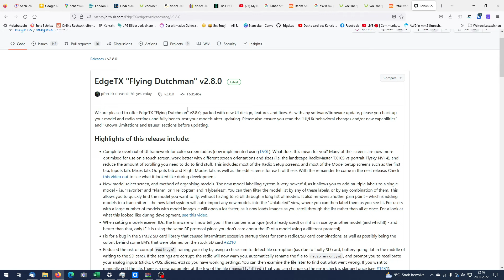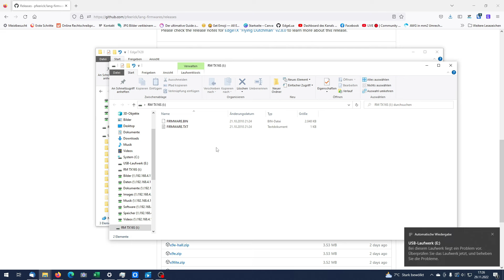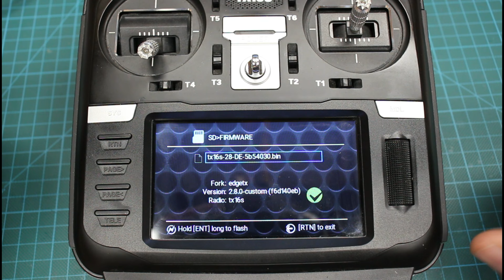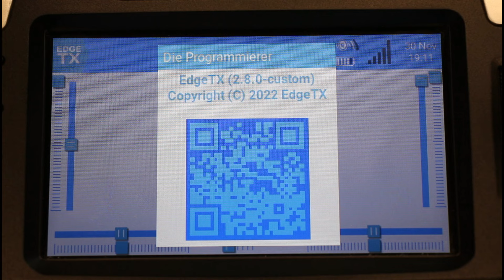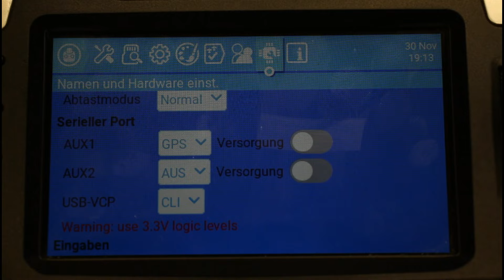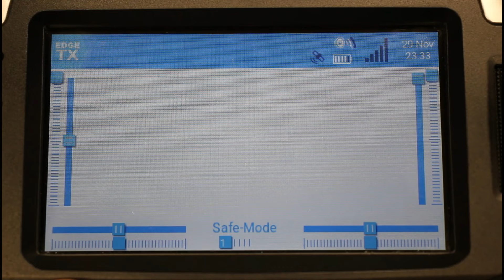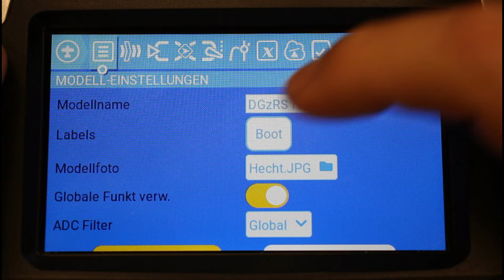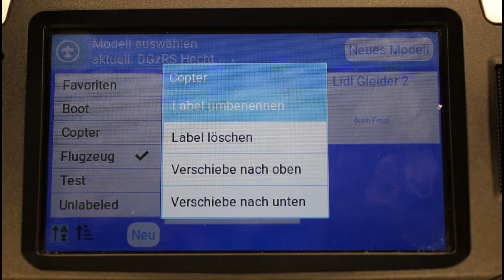EgdeTX 2.8 (Flying Dutchman) Installieren, was gibt es Neues? 🤯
▶️Heute EgdeTX 2.8 (Flying Dutchman) Installieren, was gibt es Neues? 🤯
🎞️Inhalt:
00:00 Intro
00:31 Was brauchen wir?
03:50 SD-Karte neue Dateien
05:49 flashen
07:18 neue Bedienoberfläche
14:10 neue Modellverwaltung
19:31 Outtro
📘Info:
📐3D DruckTeile:
🛠Bauteile:
ℹ️Projekt:
🕹️RC-Komponeten*:
🛒Kleinanzeigen
☕Kaffee für den Bastelkeller
🎥Meine Videoausrüstung*:
🎁Amazonwunschliste Du willst mir was Gutes tun?